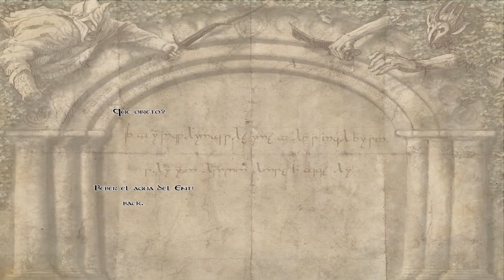The Last Days of the Third Age #22 Uruk-hai de Isengard | Let's Play Español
capítulo 22

Duggâsh se decide y se adentra en Fangorn para descubrir qué ocurre en el oscuro bosque. Durante la travesía varios miembros de su tropa desaparecen sin motivo aparente, hasta que consiguen toparse con lo que fueron a investigar: ¡Ents!
Los problemas no acaban ahí porque, en las cercanías de Cueva Troll, nuestros uruks son emboscados por Elrohir, uno de los hijos de Elrond.
En definitiva, toca rehacerse de tantas bajas y reclutar nuevos orcos y uruks.